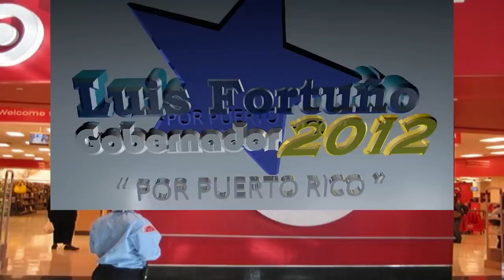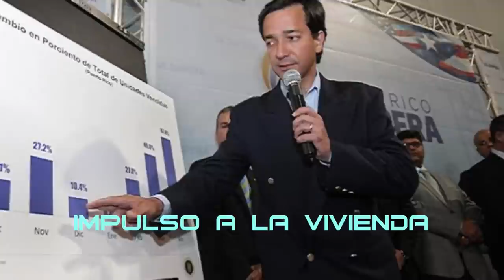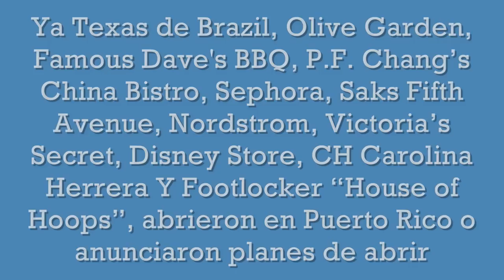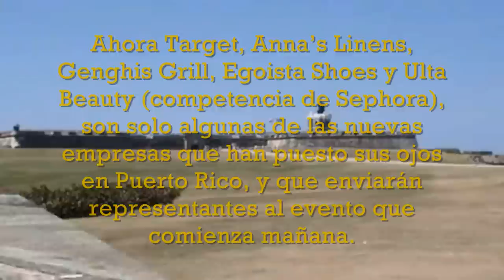TARGET ABRIRÁ SU "PRIMERA TIENDA" EN LA ISLA ¡LUIS FORTUÑO 2012!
TARGET PONE EL OJO EN PUERTO RICO. ESPECTACULAR AUMENTO EN VENTAS, ENTRE 9% y 13%, ATRAE NUEVAS CADENAS AMERICANAS.
TARGET ABRIRÁ SU PRIMERA TIENDA EN LA ISLA.

Con la gran noticia, de que los centros comerciales están informando AUMENTO EN VENTAS ENTRE 9% Y 13%, mañana, comienza, la conferencia anual del International Council of Shopping Centers (ICSC), con 8,000 socios, en 60 países, inicia mañana lunes, en el Centro de Convenciones de Puerto Rico.

Estas cosas no pasan, por pura casualidad.  Antes de invertir, millones de dólares, las empresas realizan estudios, y evalúan el estado de la economía en los lugares donde, piensan invertir. Y ESOS ESTUDIOS, LES ESTÁN DICIENDO, QUE GRACIAS A LAS MEDIDAS ECONÓMICAS DE FORTUÑO, COMO LA BAJA EN LAS CONTRIBUCIONES, ¡PUERTO RICO ES EL LUGAR PARA INVERTIR!

La RECUPERACIÓN DE PUERTO RICO, de la peor recesión económica en su historia, que comenzó en el 2006, por las desastrosas administraciones del Partido Popular de García Padilla, y que se agravó, por la crisis mundial, HA IMPRESIONADO A LA COMUNIDAD ECONÓMICA NACIONAL E INTERNACIONAL.

Ya Texas de Brazil, Olive Garden, Famous Dave's BBQ, P.F. Chang's China Bistro, Sephora, Saks Fifth Avenue, Nordstrom, Victoria's Secret, Disney Store, CH Carolina Herrera Y Footlocker "House of Hoops", abrieron en Puerto Rico o anunciaron planes de abrir...

Ahora Target, Anna's Linens, Genghis Grill, Egoista Shoes y Ulta Beauty (competencia de Sephora), son solo algunas de las nuevas empresas que han puesto sus ojos en Puerto Rico, y que enviarán representantes al evento que comienza mañana.

CON FORTUÑO ESTAMOS RECUPERANDO A PUERTO RICO.